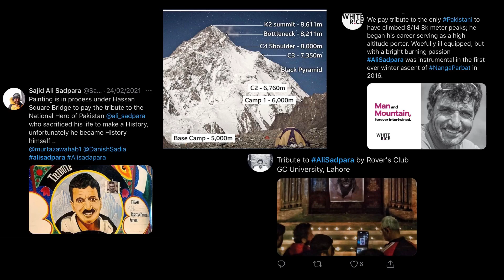Proud of pakistan 🇵🇰| M Ali Sadpara | John snorri | Jp mohr | tribute by Ali Zafar | Reaction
Hey fam welcome to love Reaction
We will miss you our unsung heroes tum chale aoo pahron ki kasam

Muhammad Ali Sadpara is the only Pakistani to have climbed eight of the world's 14 highest mountains, and he made the first ever winter ascent of the world's ninth highest peak, Nanga Parbat. Notable achievements of Ali Sadpara are: Gasherbrum II in 2006, Nanga Parbat four time (2008, 2009, 2016 - First winter ascent - and 2017), GI in 2010, Broad Peak Fore summit in 2012, Broad Peak in 2017, K2 in 2018, and Lhotse Makalu and Manaslu in 2019.

Muhammad Ali Sadpara, John Snorri from Iceland and Jp Mohr Prieto from Chile, went missing on February 5 during the expedition to K2.